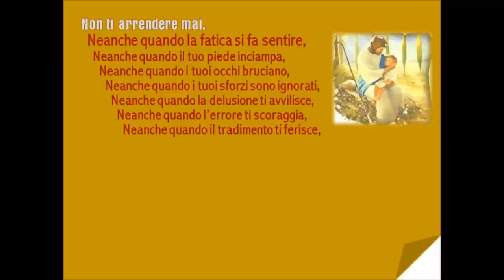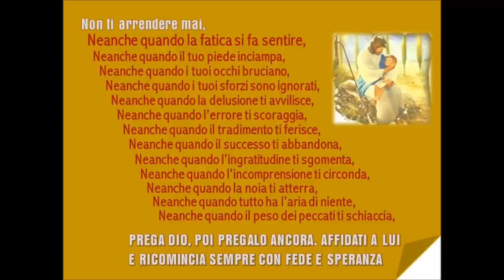NON ARRENDERTI MAI, NEANCHE QUANDO ...